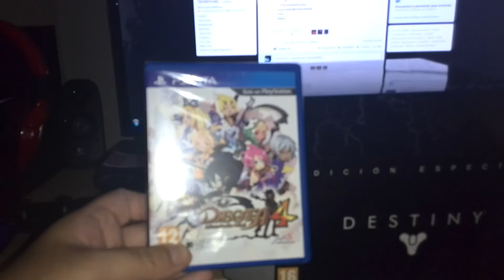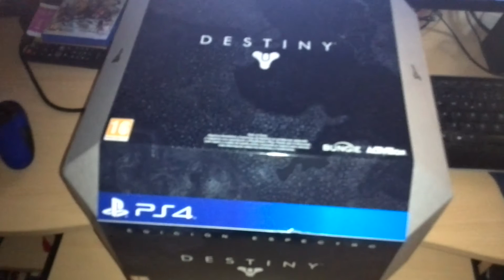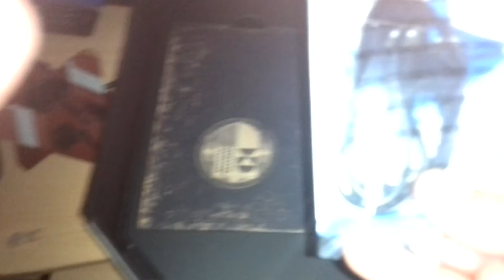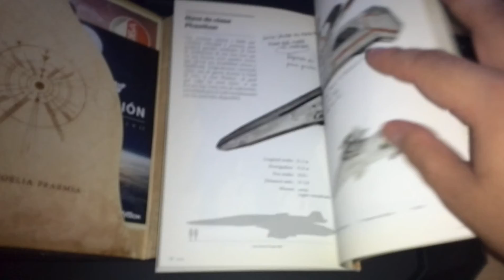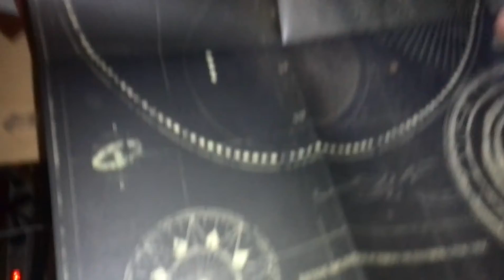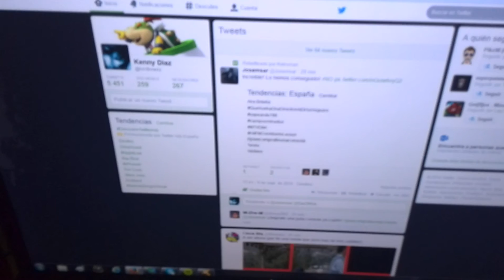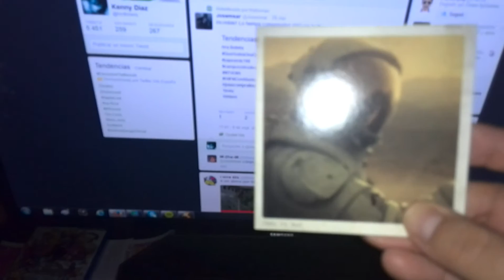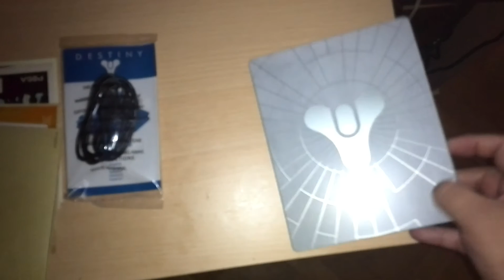Unboxing | Destiny Edicion Espectro | Destiny Ghost Edition | PS4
Buenas gente ya que son más de 100 locos que nos siguen, aprovechamos para dar las gracias a la gente haciendo nuestro primer unboxing (estrenamos sección), gracias a todos por el apoyo y espero verlos por algun comentario del canal he iremos mejorando sin nada mas que decir , espero que disfruten del video Un Saludo

Si te agradó un poco dale    :  ME GUSTA (like)
Si crees que aporta algo      : COMPARTELO (share)